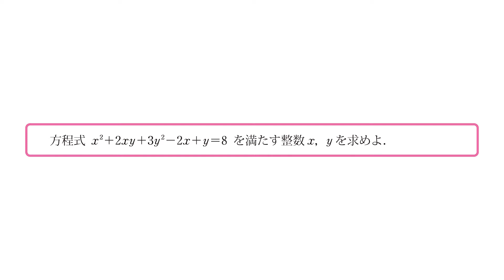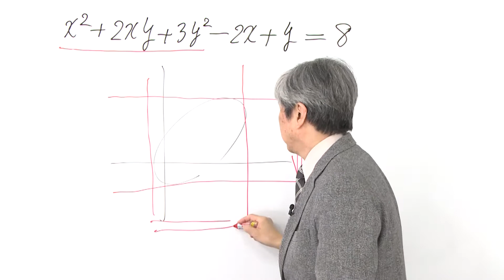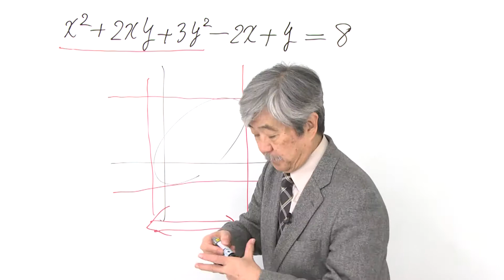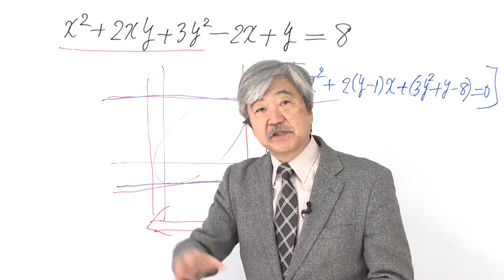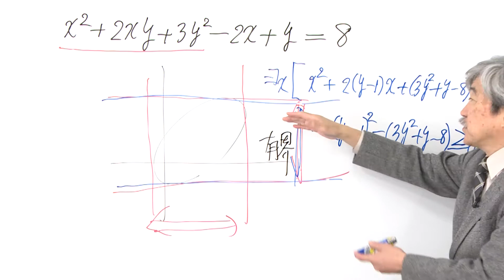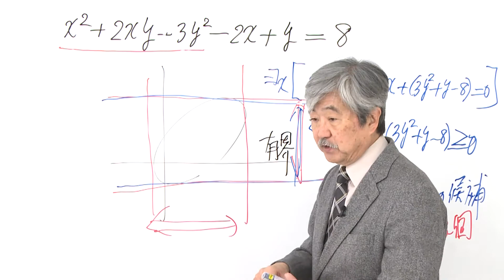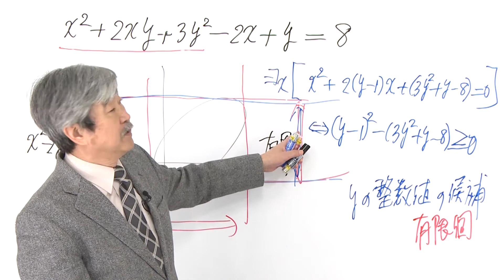長岡先生の集中講義_数学1A2B上巻【32-2】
旺文社の大学受験用問題集
「YouTubeで学べる長岡先生の集中講義＋問題集_数学I＋A＋II＋B_上巻」
の長岡亮介先生による映像講義です。

上巻の収録単元は
数と式、方程式、不等式、2次関数、式と証明、図形と式、
三角比、集合と論理、整数の性質、場合の数、確率
です。

「YouTubeで学べる長岡先生の集中講義＋問題集_数学I＋A＋II＋B_下巻」
「YouTubeで学べる長岡先生の集中講義＋問題集_数学III」
です。

以下の「長岡先生の数学」サイトからも、他の映像講義にリンクしています。